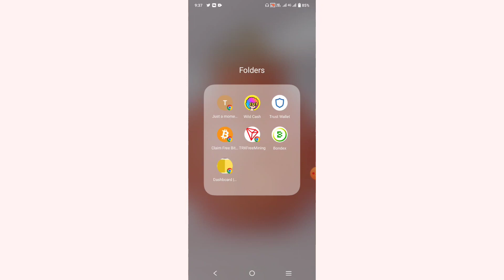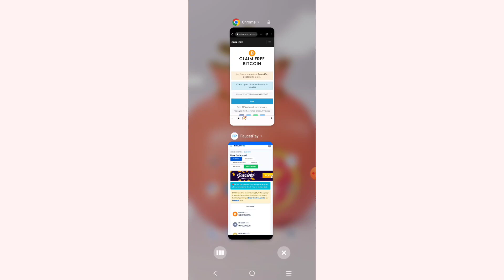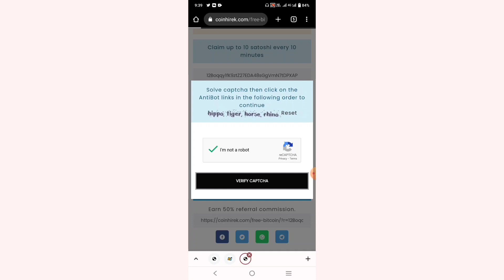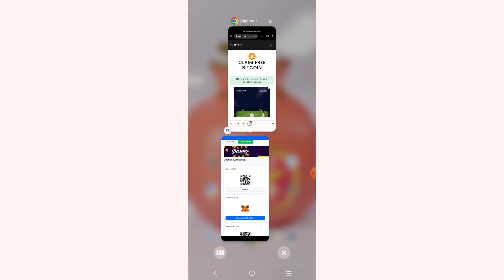LIFE TIME FREE WITHOUT INVESTMENT BEST APP 1SEC WITHDRAW.. 😘😘